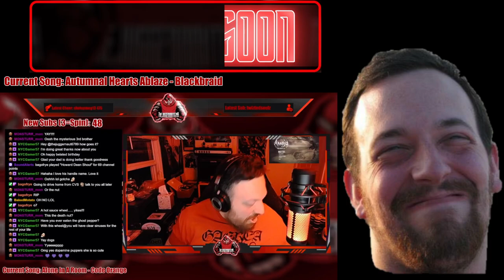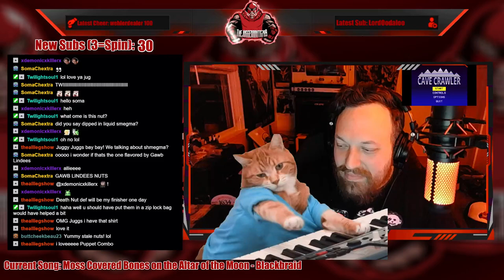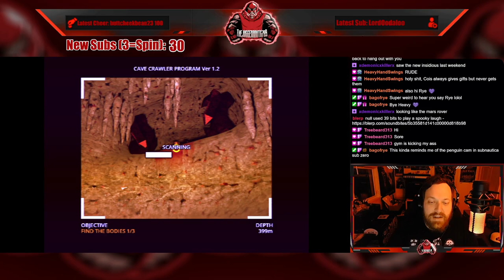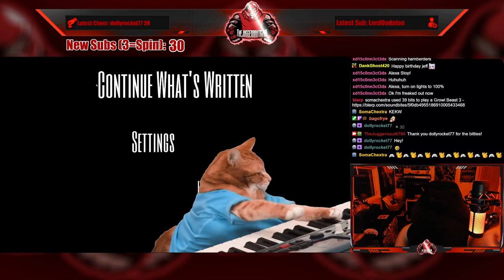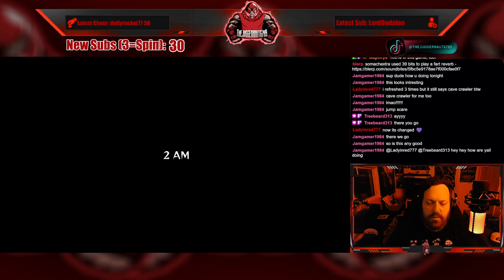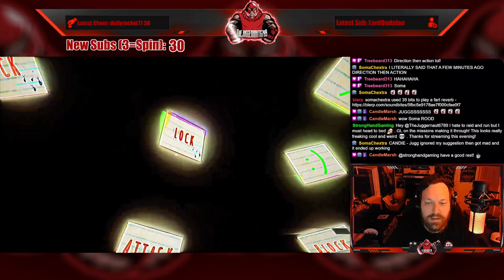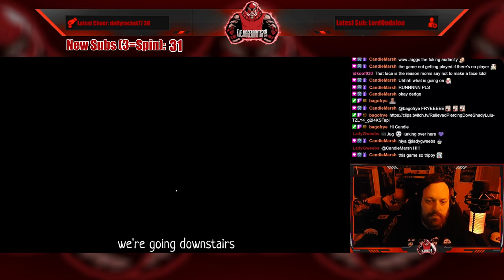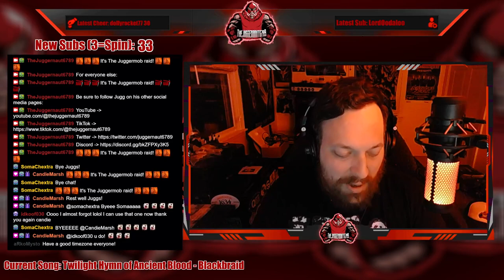Full Stream - July 13, 2023 - (Cave Crawler and Notebook Entries Vol. 1)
Recording from July 13, 2023 over on Twitch. Jugg plays CaveCrawler and NotebookEntriesVol1!

Intro/Clips - 00:00
Just Chatting - 10:23
Wheel Spin (The DeathNut!!!) - 20:49
Cave Crawler - 41:29
Notebook Entries Vol. 1 - 01:20:23
Outro/Raid - 03:15:32